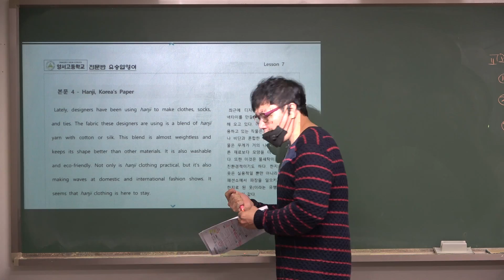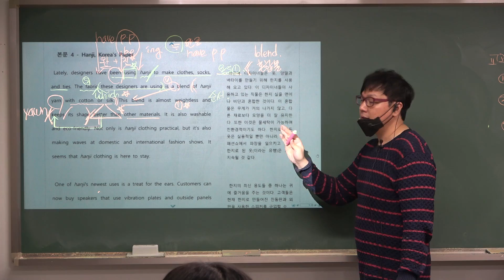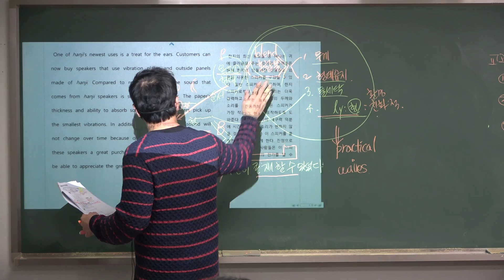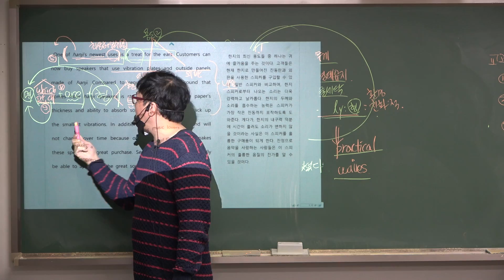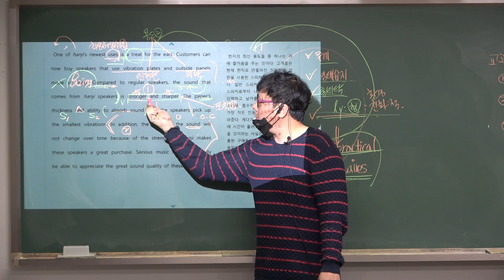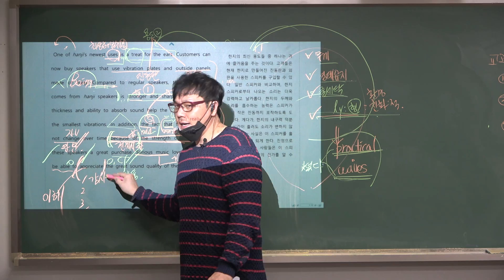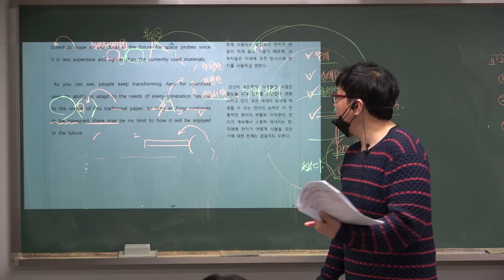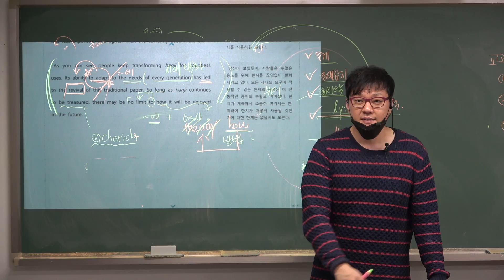784(수강생 전용)기말대비: 교과서7과 본문4~5 해설 강의!!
여러분의 목표가 수시대비 이던 정시대비 이던, 양서고 영어는 단언컨대 큐이엠 양서고 전문반입니다!

*나머지 수업 전체 동영상은 '수강생 전용' 영상으로 11월 양서고반 수강생에게만 제공됩니다. *